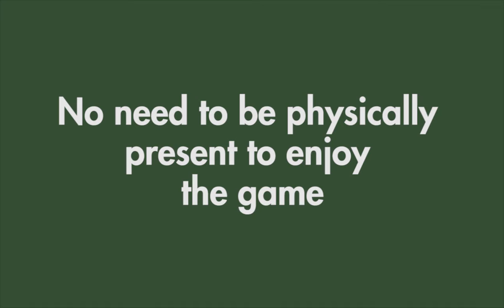Sueca Game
Sueca Game by Java The Hub